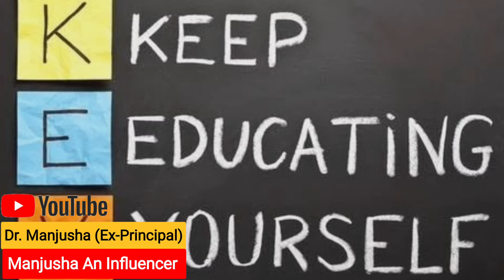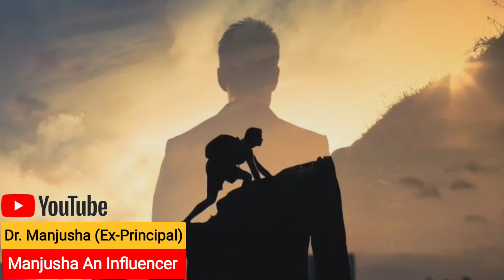"The Ultimate Guide to Self-Motivation:Unlocking Your Inner Drive | Surprising Secrets To Motivation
Why Is Motivation Must In Our Life | How Does Motivation Helps Us Change Our Life | Dr. Manjusha 🔥

Are you tired of feeling unmotivated and uninspired? Do you find yourself struggling to stay focused on your goals? Well, you've come to the right place. In this video, we'll share some effective strategies to unleash your motivation and master the art of staying inspired. So, let's get started!

First and foremost, it's essential to set clear and meaningful goals. Having a compelling vision of what you want to achieve will ignite your motivation. Break down your goals into smaller, achievable tasks and celebrate your progress along the way.

Next, surround yourself with positivity. Fill your environment with motivational quotes, affirmations, and inspiring visuals. Create a vision board or use sticky notes to remind yourself of your capabilities and dreams. Surrounding yourself with uplifting people and engaging in positive conversations can also do wonders for your motivation levels.

Another crucial aspect is taking care of yourself physically and mentally. Ensure you get enough sleep, eat a balanced diet, and engage in regular exercise. These activities release endorphins, which are known as the "happy hormones" that boost your motivation and overall well-being.

Don't forget to fuel your inspiration by seeking knowledge and learning new things. Read books, listen to podcasts, watch educational videos, or attend seminars. These opportunities for growth will keep your mind stimulated, inspire fresh ideas, and drive your motivation to new heights.

Lastly, remember to embrace failure as a stepping stone to success. Don't let setbacks discourage you. Instead, treat them as valuable lessons and opportunities for growth. Stay resilient, adapt to challenges, and maintain a positive mindset. Remember, every great success story has its fair share of failures.

So, there you have it! By setting clear goals, surrounding yourself with positivity, taking care of your well-being, seeking knowledge, and embracing failure, you can unleash your motivation and master the art of staying inspired.

Remember, you have the power to unlock your full potential. Now, go out there and make your dreams a reality!

Thanks!
Dr.Manjusha